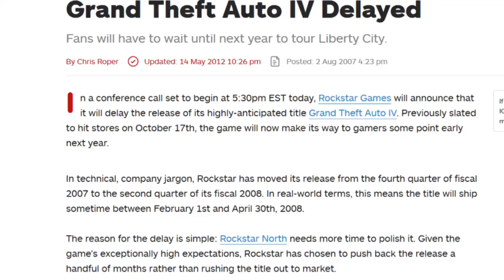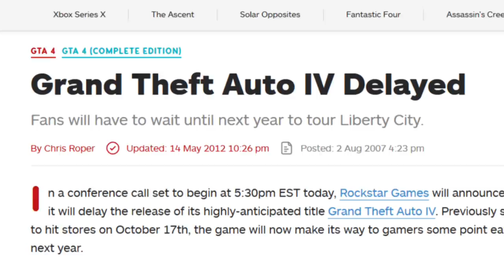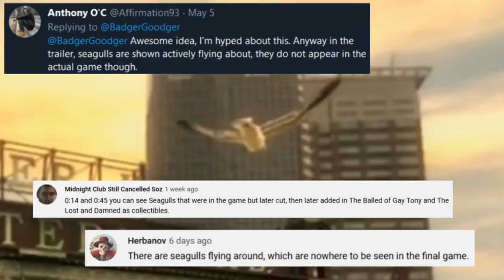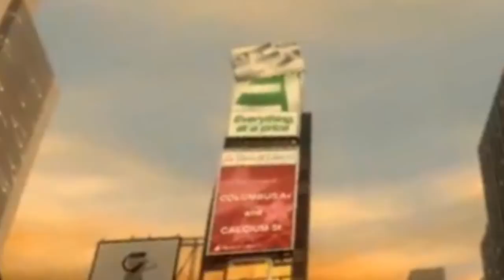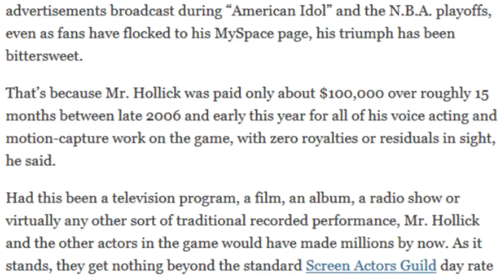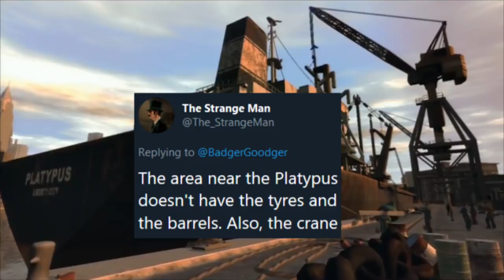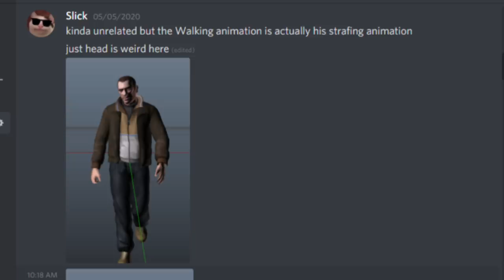Beta Details in GTA IV's First Trailer - Spot the Beta Differences!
GTA IV's first trailer was amazing, but it had a lot of interesting details that we never got to see in the final game. Thank you to everyone who helped me find what changed!